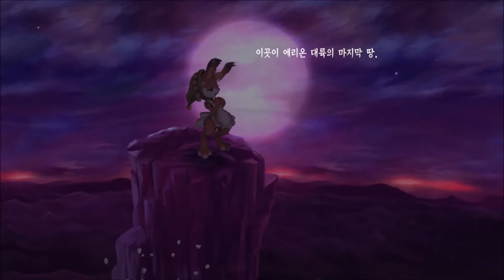Odin Sphere STORY Chronological order - Final Ch.1 Act.1